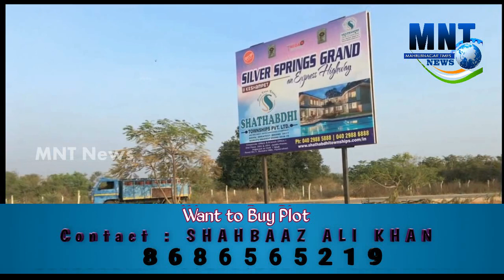Erra Shekhar Take Charge As Mahbubnagar BJP Dist President|DK Aruna, Jitendar Reddy Congratulated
Ex MLA Erra Shekhar Take Charge As Mahbubnagar BJP Dist President|DK Aruna, Jitendar Reddy, Shanti Kumar Congratulated|